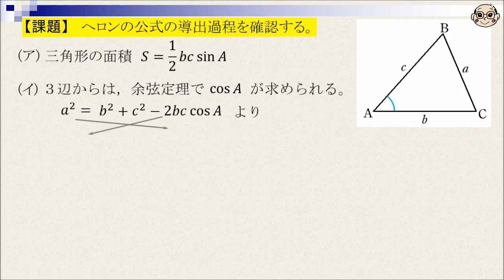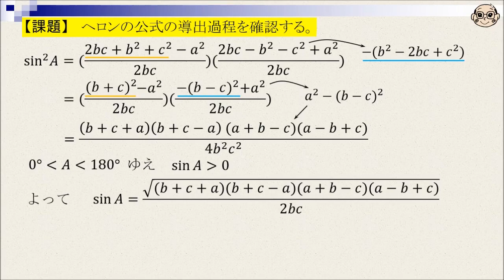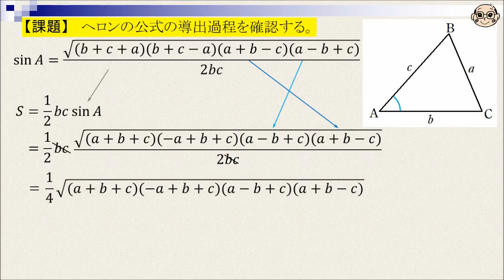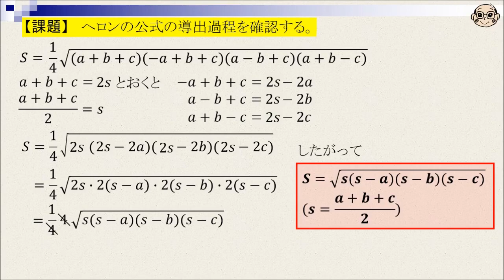【授業】三角比（16） ヘロンの公式 公式の導出過程を確認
三角形の３辺の長さから面積が求められる公式を導きます。
山下達郎さんの「ヘロン HERON」(1998年１月リリース・30作目のシングル)もよろしく。
推奨授業：三角比（11）　３辺から面積　三角形の内接円